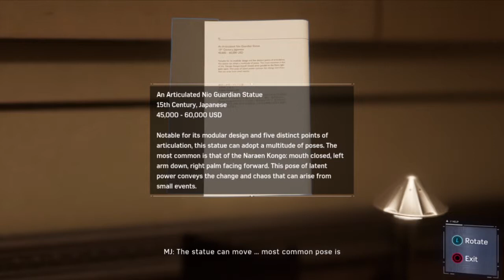Marvel's Spider-man: Fisk's Estate Sale Investigation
Peter goes to investigate a disturbance at Fisk's estate, and runs into an old friend.